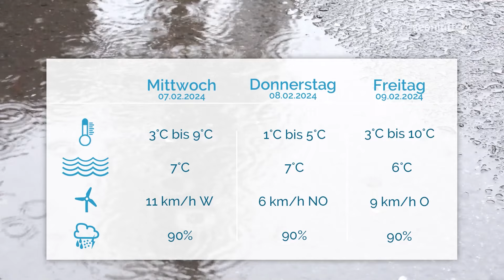DER TAG | Die Nachrichten vom 06.02.2024